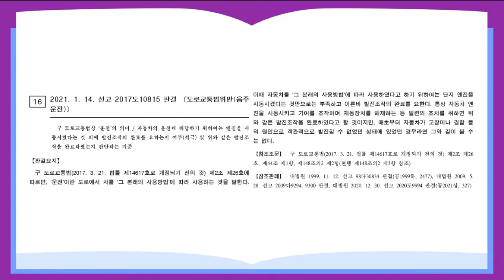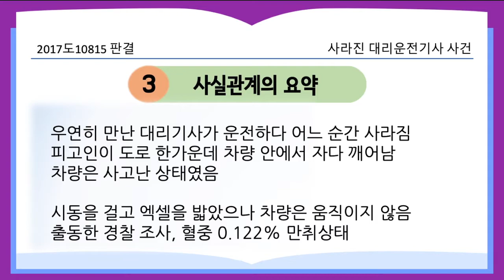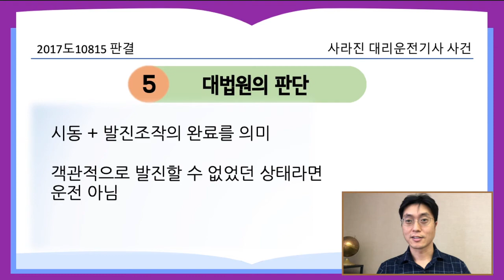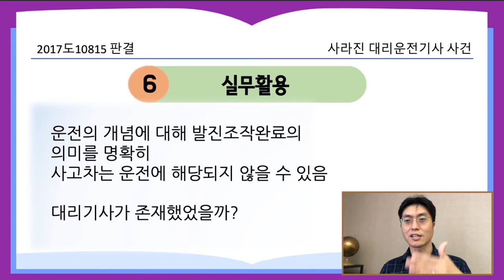사라진 대리운전기사 사건_2017도10815 판결[21.3.1.자 판례공보(형사)]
대리운전기사는 사라지고 사고차에 남은 만취 운전자는 시동을 켜는데.

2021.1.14. 선고 2017도10815 판결
도로교통법위반(음주운전)

상고인 검사

상고기각

적용법령
도로교통법
제2조(정의) 이 법에서 사용하는 용어의 뜻은 다음과 같다.
26. “운전”이란 도로(제44조ㆍ제45조ㆍ제54조제1항ㆍ제148조ㆍ제148조의2 및 제156조제10호의 경우에는 도로 외의 곳을 포함한다)에서 차마 또는 노면전차를 그 본래의 사용방법에 따라 사용하는 것(조종을 포함한다)을 말한다.

피고인은 2016년 1월 회식을 마친 뒤 대리운전기사를 불러 차안에서 기다렸음
지나가던 다른 대리운전기사로부터 대리운전 제안을 받고 차를 맡김
이후 피고인은 잠이 들었고, 깨어나보니 차량은 경남 김해시의 편도 3차선 도로 가운데 차선에 사고가 난 상태로 정차해 있었고, 대리운전기사는 사라짐
(지나가던 대리운전기사가 있었는지 의문임) (꿈속에서 나타난 사람)

이에 피고인은 차량을 이동시키기 위해 시동을 걸고 액셀을 밟았지만 사고로 차량이 파손돼 움직이지 않음
목격자의 신고를 받고 출동한 경찰에 의해 조사를 받았다.
당시 피고인의 혈중알코올농도는 0.122%의 만취상태였다.

시동을 걸고, 엑셀까지 밟았으나, 사고로 파손되어 차량이 움직일 수 없는 상태였던 경우
운전이라고 볼 수 있는가

본래의 사용방법에 따라 사용하는 것은 엔진 시동만으로 부족하고, 기어조작, 제동자치 해제 등 발진조작의 완료를 의미

그러나 애초부터 고장이나 결함 등의 원인으로 객관적으로 발진할 수 없었던 상태에 있었던 경우라면 운전에 해당하지 않음

실무활용

운전의 개념에 대해 발진조작완료의 의미를 명확히
사고차는 운전에 해당되지 않을 수 있음

대리기사가 존재했었을까?